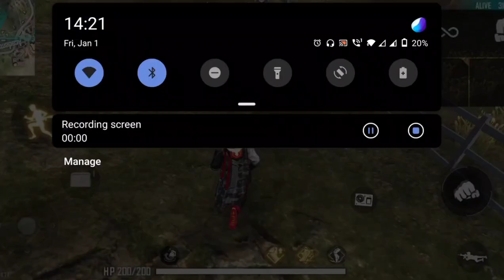TOP 5 BERMUDA REMASTERED TIPS AND TRICKS TAMIL | FREE FIRE NEW TRICKS 2021 | THANKS TO ADMM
PLS SEE THIS AND ENJOY